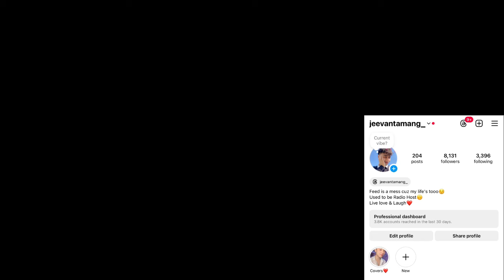KIM TỰ THÁP - Captain mang năng lượng chiến binh tuổi trẻ cực chiến | Anh Trai Say Hi | REACTION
KIM TỰ THÁP - Captain mang năng lượng chiến binh tuổi trẻ cực chiến | Anh Trai Say Hi [Performance]

Vietnamese pop
Vietnam reaction

EM XINH - MONO x Thu Phương, Ninh Dương Lan Ngọc, Trang Pháp, Diệu Nhi, Huyền Baby | Công Diễn 4